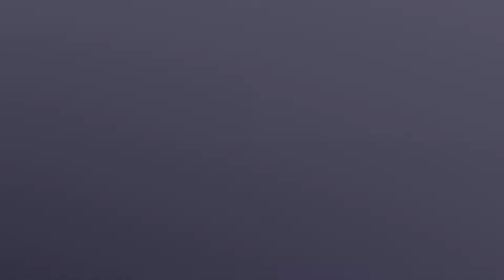ਪਿੰਡ ਦੇ ਲੋਕਾਂ 'ਚ ਨਰਾਜ਼ਗੀ, ਪ੍ਰਸ਼ਾਸਨ 'ਤੇ ਲਗਾਇਆ ਇਹ ਇਲਜ਼ਾਮ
ਪਿੰਡ ਦੇ ਲੋਕਾਂ 'ਚ ਨਰਾਜ਼ਗੀ
ਪ੍ਰਸ਼ਾਸਨ 'ਤੇ ਲਗਾਇਆ ਇਹ ਇਲਜ਼ਾਮ